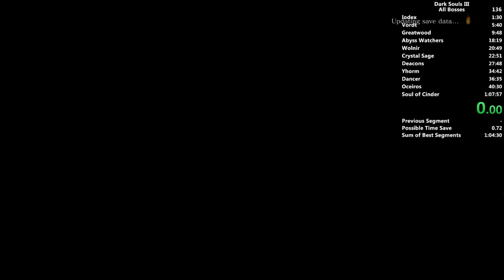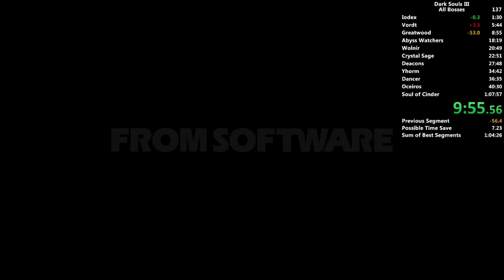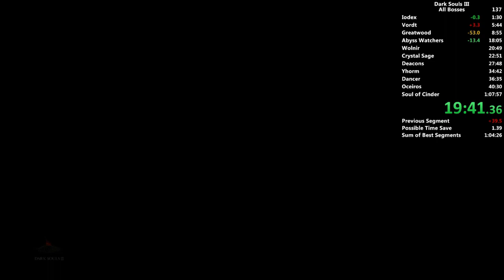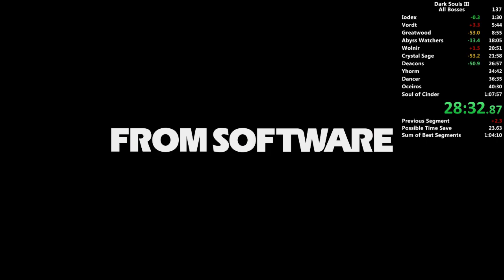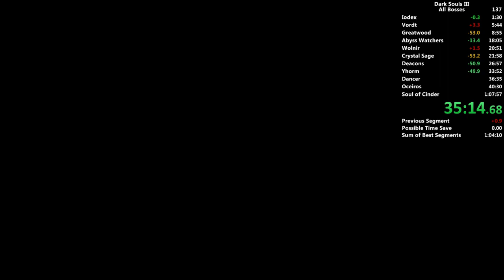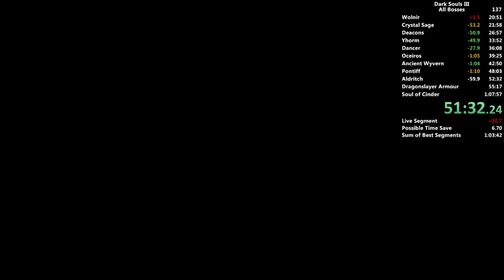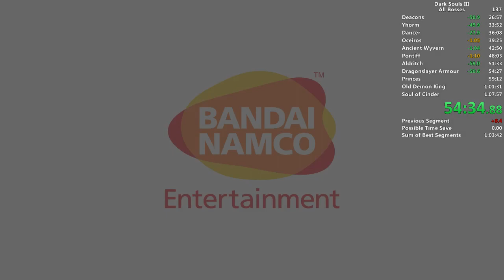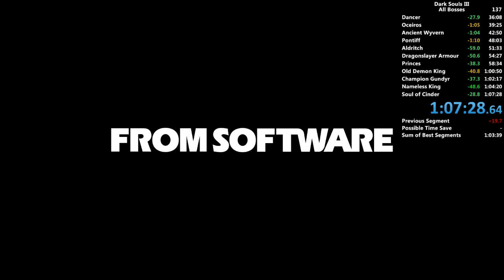Dark Souls III All Bosses in 1:07:27 IGT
Decent run, lots of time to improve though. Sub 1:07 very soon.